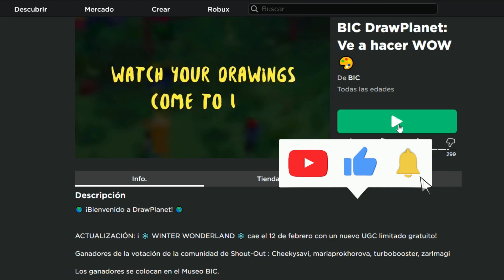Items gratis escolares en Roblox | Facil ✨ | 2024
​Enserio😱?? solo 1 LIKE😢! de 1 millon de suscriptores!? (1 millon es un Gool 😁​).

Dame un 👍​
Comparte ✉️​
Dejanos un comentario: 💌​
Muchas gracias por valorar lo que hacemos😍​💖​!!!
 y quedate con nosotros disfrutando de nuestro contenido.
Title:
Artist:
Link en Youtube: